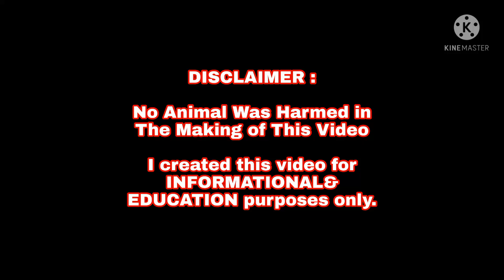Update sa ating munting manokan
Sino sino nalng ang natira sa manokan